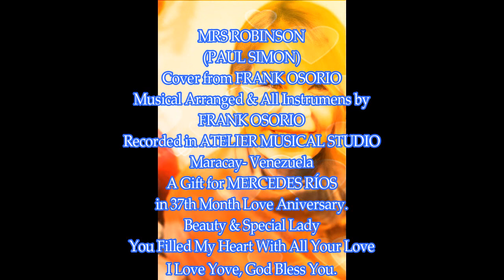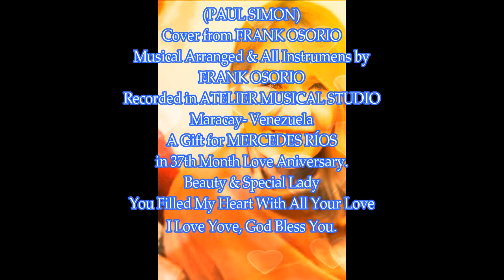Frank Osorio - MRS RÍOS LEÓN (Mrs Robinson's Cover by Frank Osorio)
Cover del tema Mrs Robinson de Paul Simon, correspondiente al soundtrack principal del film EL GRADUADO protagonizado por Dustin Hoffman,  Anne Bancroft y Katharine Ross.
Dedicado como regalo a mi amada Mercedes Ríos por el 37 mes-aniversario de nuestra bella conjunción de amor.
Te Amo Mi Catirrusia Hermosa. Dios Te Bendiga.